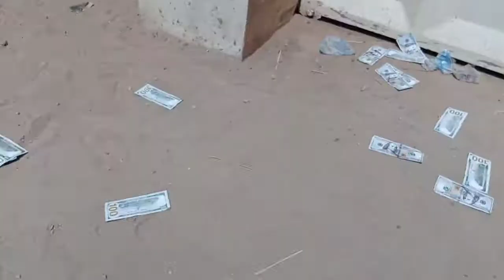Amma kip_kip da A.b iskido Sabuwar Waka sayin so 2021